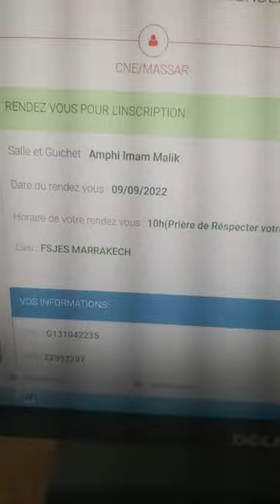Rendez Vous de la faculté Cadi Ayyad Marrakech